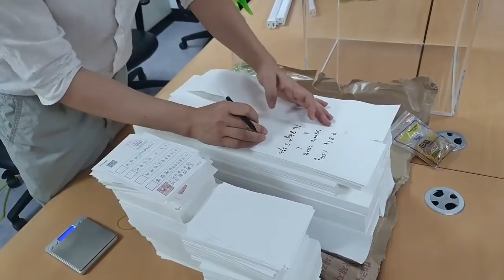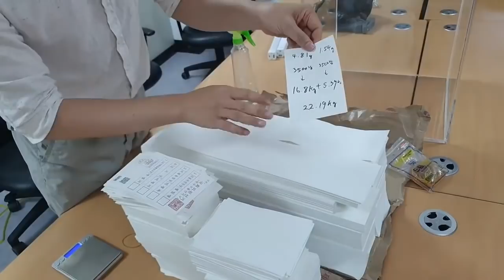하태경, 허위주장 증명 / 바실리아TV, 하면되겠지 총출동 / 투표함 재현 시도 / 빳빳한투표지 나올 수 없어 / 투표함 하단 22kg, 중간 10kg 하중 / 꾸겨질 수 밖에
[참여자] 바실리아TV / 팬데또페 / 하면되겠지 / 시민 자원자 등
- 출처: 바실리아TV (풀버전 영상)

Bitcoin : 3MTW849AkP2ftLeSK2teZHMmzLu7Z83s9U